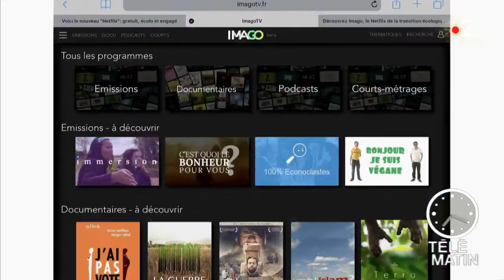Imago, le Netflix de la transition écologique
Olivia nous parle d'une nouvelle plateforme de vidéos à la demande. Imago, le Netflix de la transition écologique !